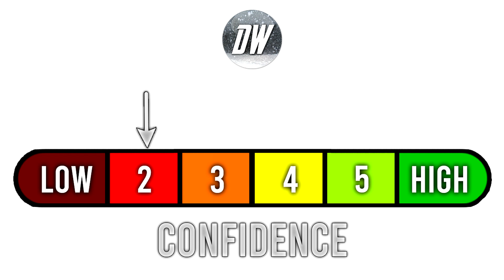Winter Thoughts #2 - Frigid Air, Massive Snowstorms, Polar Vortex?! Winter of 2022 - 2023!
Precipitation: 0:00
Temperatures: 3:39